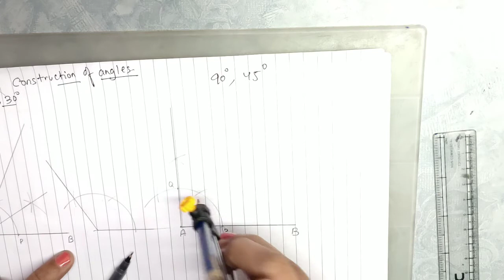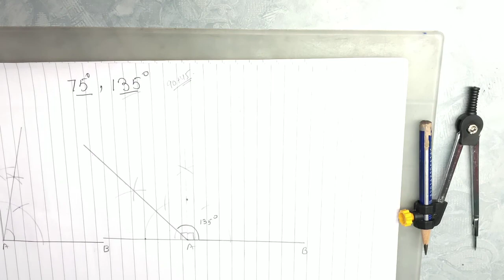Construction of Angles with compass ll Construction of 30°, 60°, 75°, 90°, 120°, 135°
In this video I have explained the construction of different angles by compassand their bisectors step by step.
You will learn the
• construction of 30 degree
• construction of 45 degree
• construction of 60 degree
• construction of 75 degree
• construction of 90 degree
• construction of 120 degree
• construction of 135 degree
About My Channel :
Mathematics for Class 6 and 7.